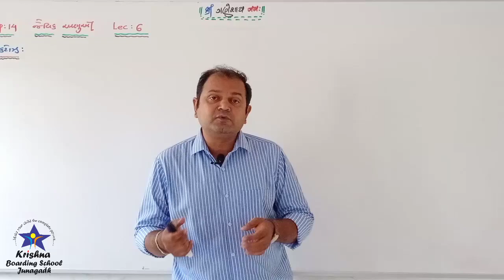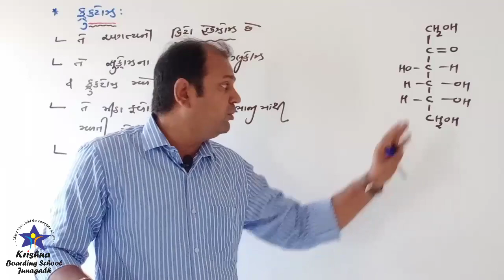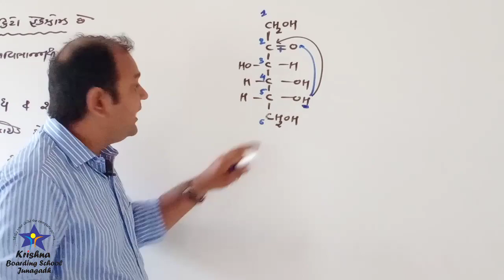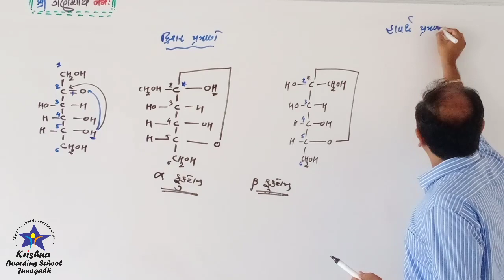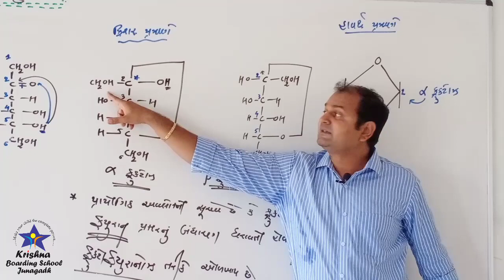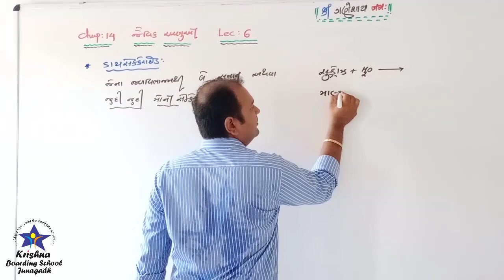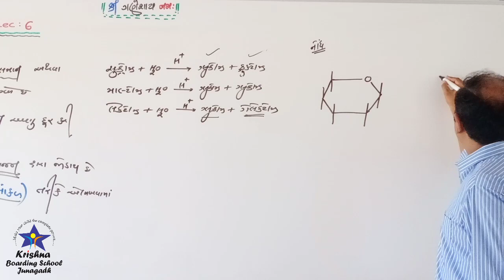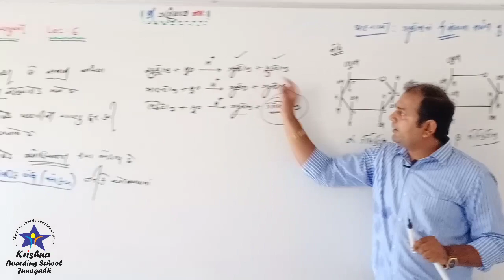Bhut Sir Cemistry Std-12 Ch-14 Lecture-6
Kalpesh Bhut Sir
Krishna Boarding School Junagadh
Std-12 Chemistry Ch-14 Lecture-6
Biomolecules